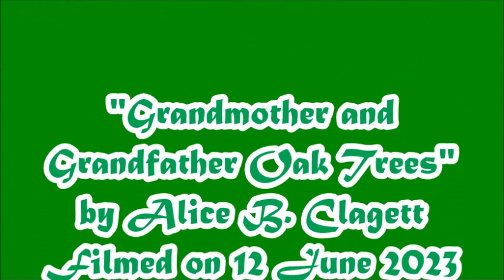Grandmother and Grandfather Oak Trees